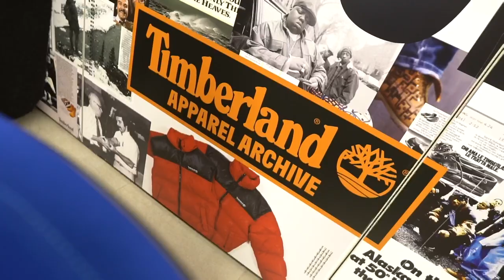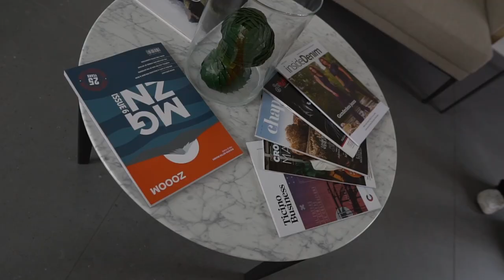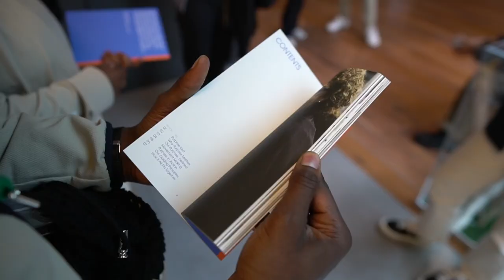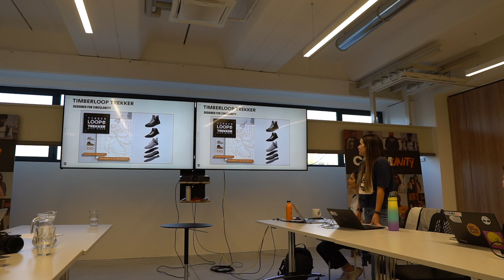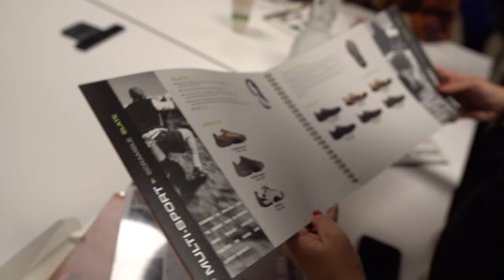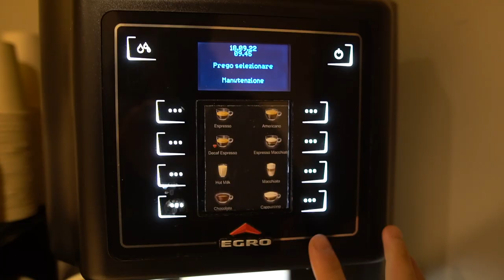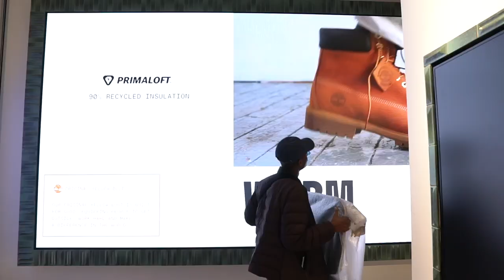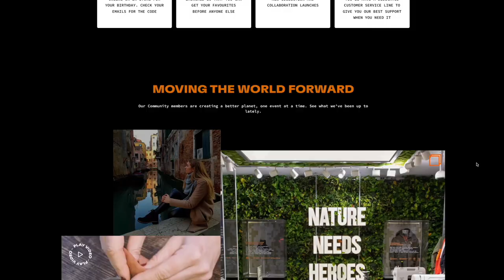Visiting TIMBERLANDS Headquarters | Fashion Vlog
Today’s video I travel to Switzerland to go visit Timberland EMEA Headquarters. I met with the Timberland team & the Italian (Jon) & French (Cheetah) ambassadors. We were given a tour of the VF building which is home to several brands and to over 1000 employees. We were given presentations on how Timberland is working towards a greener future, through regenerative agriculture as well as circularity in their products such as the Timberloop™️ Boot. We met with the design team to learn about the process, products, materials, collaborations as well as viewing the archive.

The next day we filmed content at the Orefici11 store in Milan for Timberlands channels and we had a 40 min interview with Julian who is CSR and Sustainability Senior Manager at Timberland.

SOCIALS
Depop - @domhadley

SETUP
Camera (Sony A6000 - £350)
Lens (Sigma 16mm 1.4 - £370)
Vlogging Tripod (Jobi - £20)
Big Tripod (Amazon Products - £17)
Battery Charger (Amazon - £26)